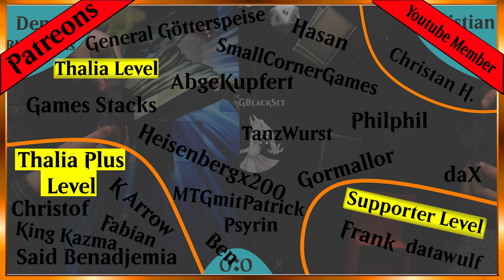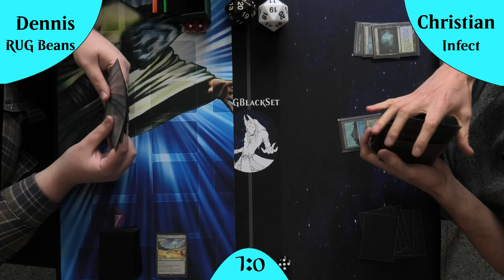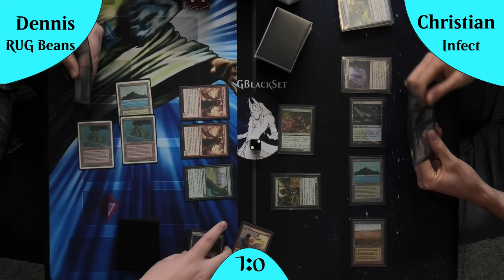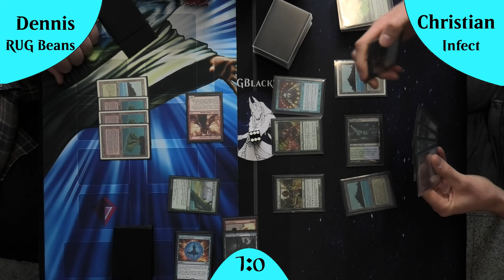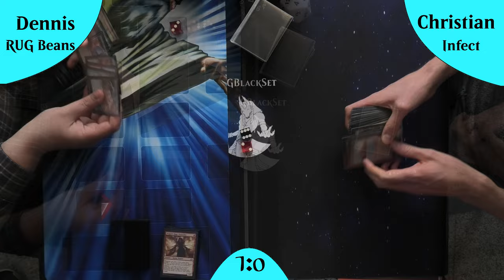Neue Legacy Decks dank Outlaws of Thunder Junction!! [Gameplay]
Tauche ein in die fesselnde Welt des Magic: The Gathering und erlebe mit Dome und mir das packende Duell zwischen UG Infect und RUG Beanstalks mit brandneuen Karten wie Legolas's Quick Reflexes  und Eris, Roar of the Storm.

In diesem epischen Gameplayvideo analysieren wir die taktischen Entscheidungen und strategischen Spielzüge, während die Spannung steigt.Wer wird als Sieger aus diesem actiongeladenen Match hervorgehen
Finde es heraus, indem du jetzt zuschaust!
Lass dir dieses packende Duell voller Nervenkitzel nicht entgehen!

DeckTechs:
UG Infect: Kommt noch
RUG Beans: Kommt noch

Intro